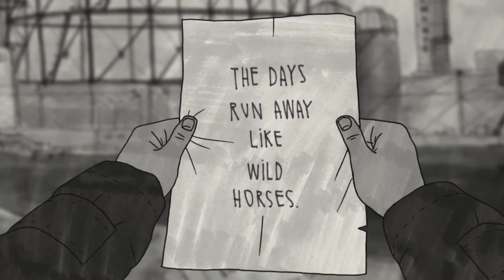eklopan - एक्लोपन | new nepali rap song | Rambo | 2022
recorded from mobile!